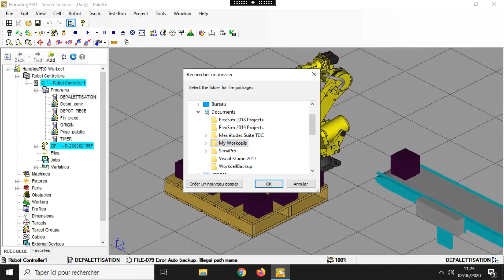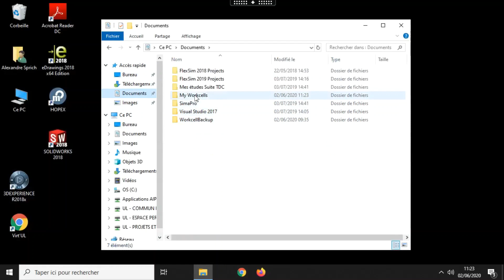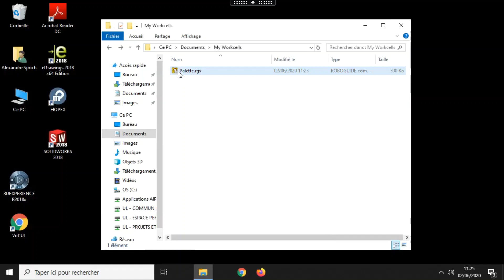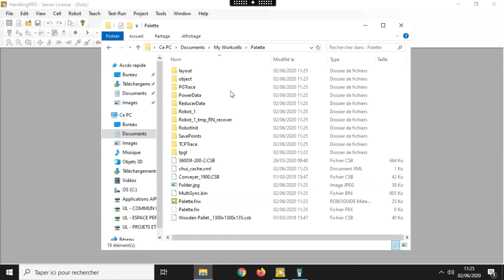Tuto21 RGX Roboguide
Tutoriel présentant comment exporter la cellule sur un format léger (.rgx)